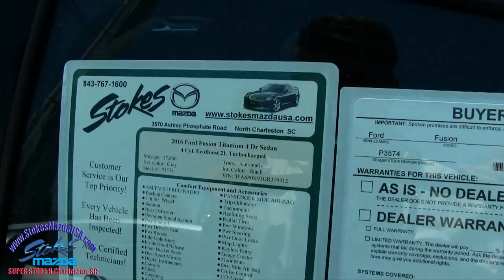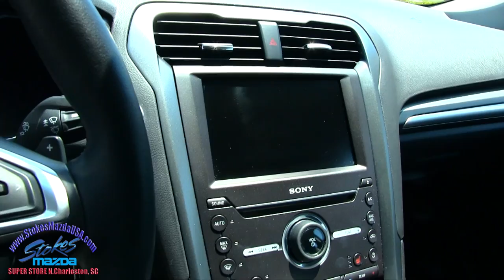2016 Ford Fusion Titanium - For Sale Review Walkaround Condition Report at Stokes Mazda - May 2017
Check out this good looking Ford Fusion with Titanium Package at Stokes Mazda! If your interested in buying this vehicle make sure to call the store! (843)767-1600